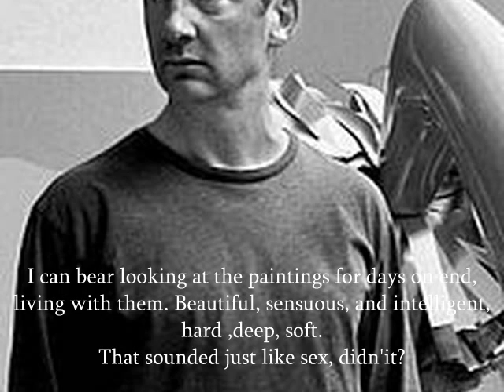Gary Hume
Gary Hume is renowned for paintings distinguished by a bright palette, reduced imagery and flat areas of seductive colour. While Hume's paintings have always emphasised their luscious surfaces and simplified forms, many are infused with a melancholic beauty.